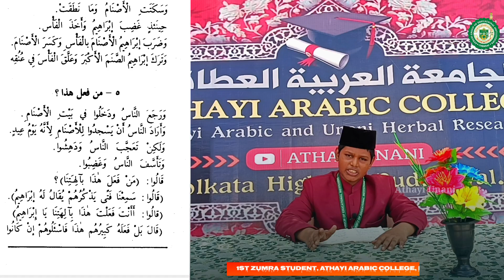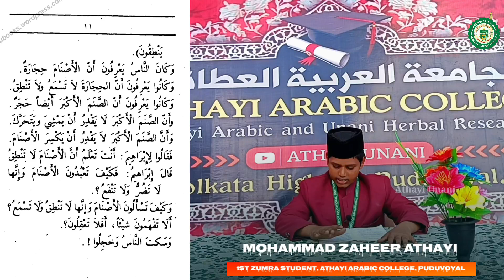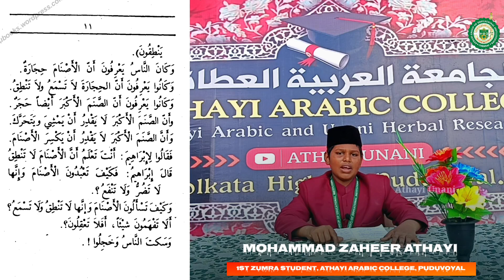Lesson - 5 || Qasasun Nabiyeen Part - 1 || Athayi Unani || Puduvoyal